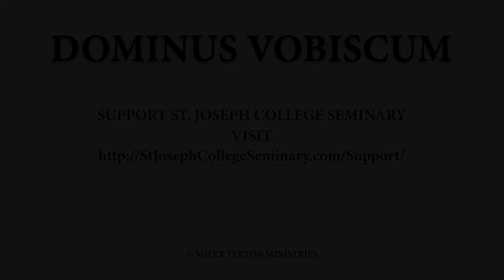In These Hallowed Halls - The Nido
The ideal seminary environment is designed to assist in the formation of the “whole man.” It should form the spirit and turn the soul toward God. As such, we searched for property that was quiet, remote, and removed from the noise of secular society—fertile ground for the seed of a priestly vocation to grow.

In April of 2020, we were able to start moving into the newly built seminary. We emptied four houses worth of belongings and put them in their now permanent locations. The Echo class was the first incoming class to be welcomed into the new seminary building, where they are for the first time living in community with the other three classes under one roof.

Here is a walk-through of the new seminary (video 4 of a 6 part series)